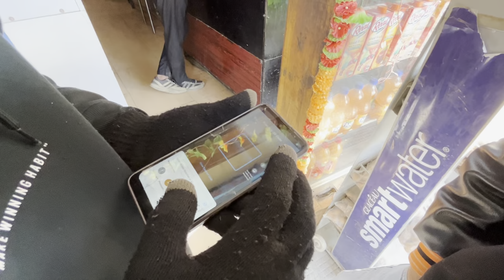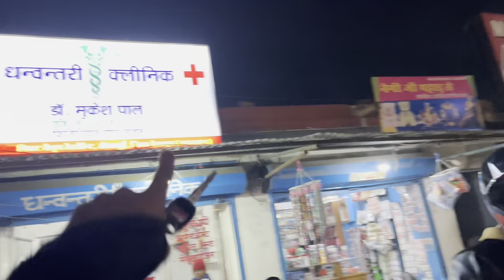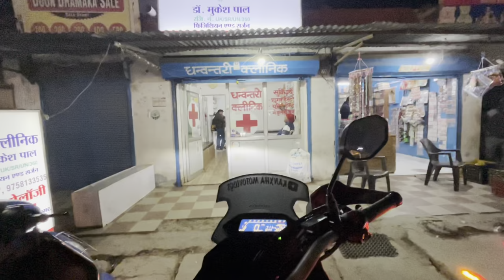Road rage with Taxi driver While traveling to Ladak 🥵🤬 || Reaction Of crowd🤯@kanxhamotovlogs.2900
Hello
In this viedo roadrage with taxi driver
we are driving safe wearining helmet
He abusing us Without any reason .
So you all decide wo is right and wrong

YmMyMTA2M2Y=